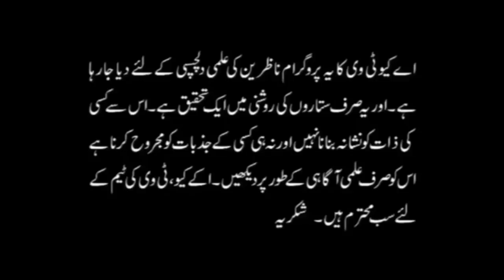23 June - 29 June 2019 | Ye Hafta Kaisa Rahega | Weekly Horoscope | Astrologer Ali Zanjani | AQ TV